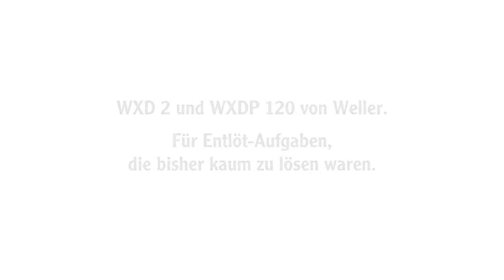WXD 2 Löt- und Entlötstationen | Weller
Die neue Generation der Löt- und Entlötstation WXD 2 Serie sowie der dazu gehörige Entlötkolben WXDP 120 revolutionieren das Feld der Löttechnik.

An die Station selbst können bis zu zwei Kolben unabhängig von Löt- oder Entlötkolben angeschlossen werden. Das Entlötkolbenmodell WXDP 120 kann eine Leistung von bis zu 120 Watt erreichen. Durch einen verlängerten Düsenschaft verringert sich die Wahrscheinlichkeit eines Verklebens des Absaugrohres deutlich. Das Entlöten mit dem WXDP 120 funktioniert über das einfache Prinzip des Schmelzens und Absaugens. Dabei wird die Spitze der Düse auf das zu entfernende Metall gelegt. Sobald dieses zu schmelzen beginnt, wird es durch den Düsenschaft in die Zinnkartusche gesogen.

Das Auswechseln der Zinnkartusche ist mit wenigen Handgriffen durchzuführen, da diese nur durch Gegendruck an ihrem Platz gehalten wird – ähnlich dem Prinzip eines Schraubstocks. Hierfür muss der hintere Stab mit der Sprungfeder nur nach hinten gezogen und gegen den Uhrzeigersinn gedreht werden. In dieser Zeit kann auch die Saugdüse gewechselt werden, diese ist muss nur aufgeschraubt, ausgetauscht und wieder geschlossen werden. Dies ermöglicht eine effektivere und effizientere Durchführung v.a. des Wechselvorgangs.

Ein weiterer Vorteil von Weller Löt- und Entlötstationen der WXD 2 Serie ist der automatische Stand-by-Modus. Dieser spart nicht nur Energie, sondern verlängert auch die Lebensdauer der Lötspitzen. Eine noch längere Nutzung von Lötspitzen der Weller WXD 2 Serie ermöglicht die verlängerte Lötspitzenstandzeit um bis zu 100 %.

Sie wollen mehr über die WXD 2 Serie sowie das gesamte Weller Löttechnik Produktportfolio erfahren? Weitere Informationen zu Weller und der WXD 2 Serie finden Sie